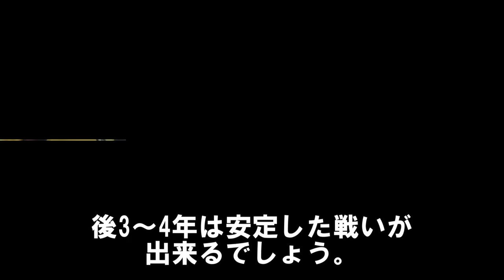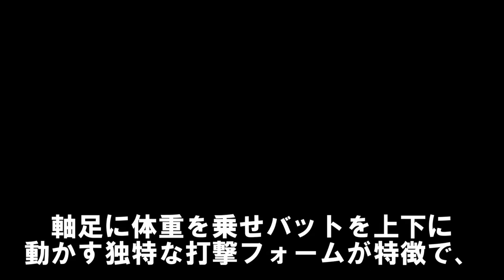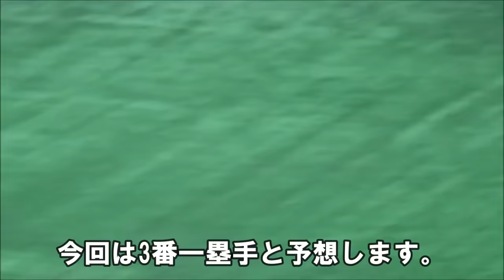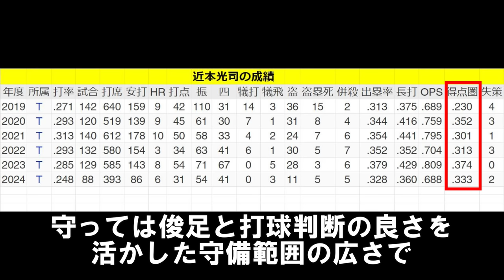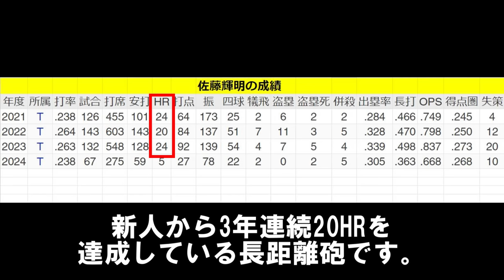阪神の5年後スタメン予想～山田脩也･井坪陽生が主軸に成長して世代交代が大成功！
0:00 阪神の5年後スタメン～山田脩也･井坪陽生が主軸に成長して世代交代が大成功！
0:34 1番
1:57 2番
3:56 3番
5:32 4番
7:13 5番
8:56 6番
10:23 7番
12:05 8番 正妻はこの選手
13:51 9番
14:57 もう1人
ご意見やあなたの予想をコメント欄で教えてください。

お友達の永吉様から動画をいただきました。どうもありがとうございました。

阪神がオリックスと電撃トレードか！出場機会に恵まれないこの選手が新天地でとんでもない覚醒を見せる

井坪陽生のとんでもない実力！2塁打を量産する期待の若手が2年目の覚醒